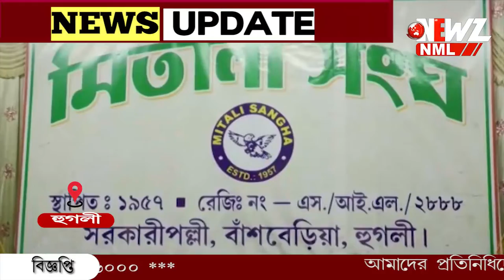দুর্গা পুজো, শ্যামা পূজোর পর এবার কার্তিক পুজোতে বুর্জ খালিফা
দুর্গা পুজো, শ্যামা পূজোর পর এবার কার্তিক পুজোতে বুর্জ খালিফা মন্ডপ। রয়েছে জামাই কার্তিক। কার্তিক পুজোকে ঘিরে জমজমাট হুগলি।